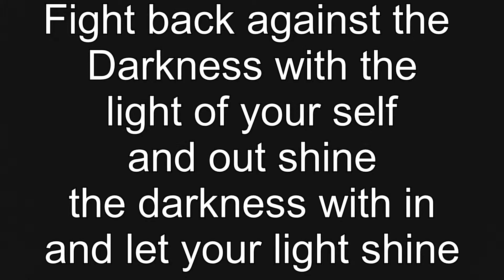teacup's ligth sabers flourish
hello every now here is the video you guys have been asking fro me doing some of my flourish in action hope you all enjoy it :)